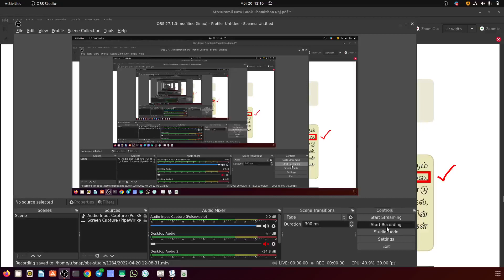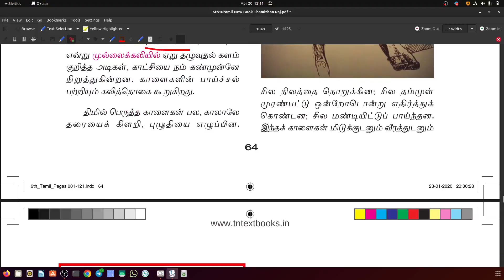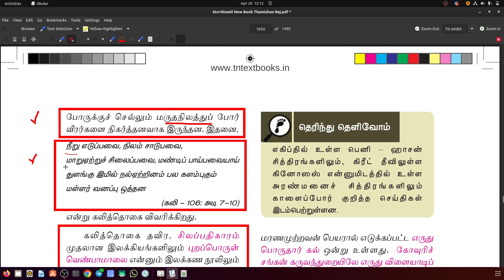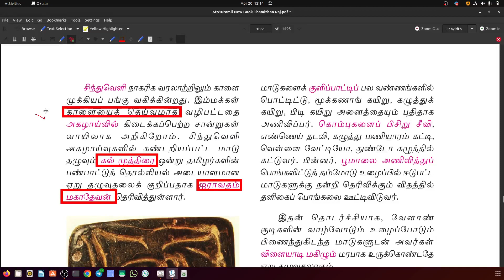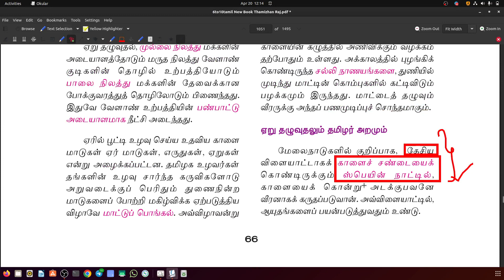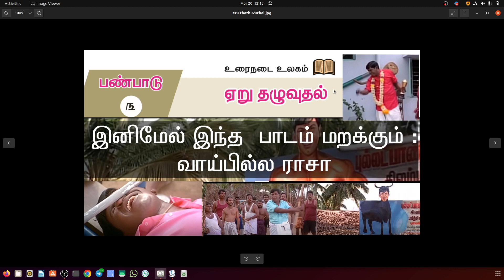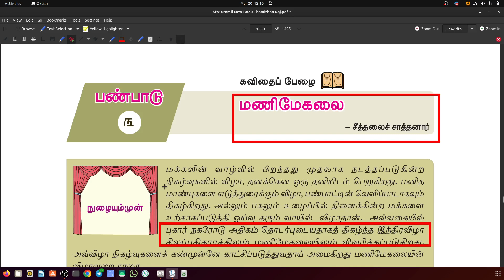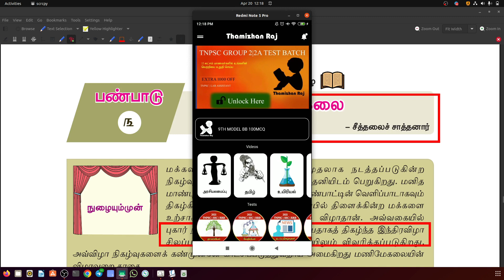9th New Book Iyal 3 | ஏறு தழுவுதல் ஏறு ஒரே போட்டோ முடுஞ்சு